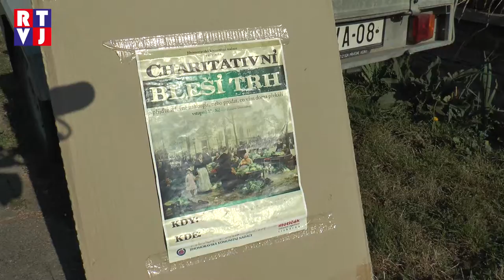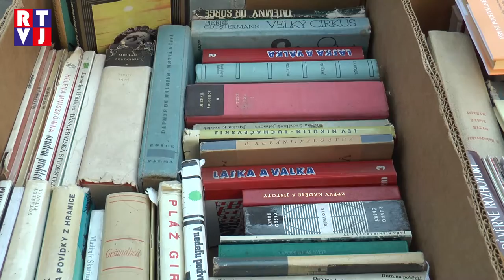Pražské a brněnské bleší trhy už znate nazpaměť? Přijeďte tedy omrknout "blešák" do Moravské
Ke kultuře mnoha evropských metropolí již po dlouhou dobu patří velké bleší trhy a tak nejeden turista při návštěvě Londýna či Paříže zamíří právě na ta místa, která jsou pro tyto trhy proslulá. Jejich popularita v minulých letech začala růst i v České republice a rozšířila se tak do všech jejích koutů. Pro jednoho již zcela nepotřebné předměty, pro druhého líbezný poklad – s touto vidinou navštěvuje „blešáky“ většina lidí. Ačkoliv svou rozlohou bleší trhy v Moravské Nové Vsi nemohou konkurovat těm z větších měst, nadchnou vás svou laskavou atmosférou, komorní náladou a v neposlední řadě chutným občerstvením.